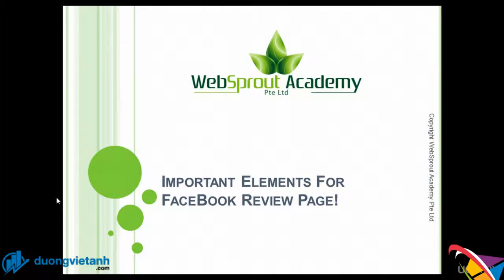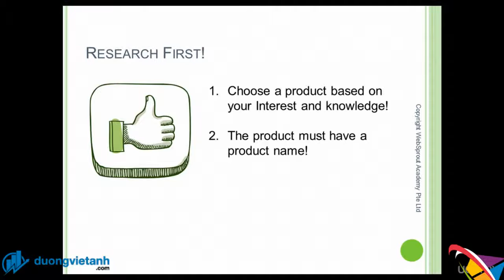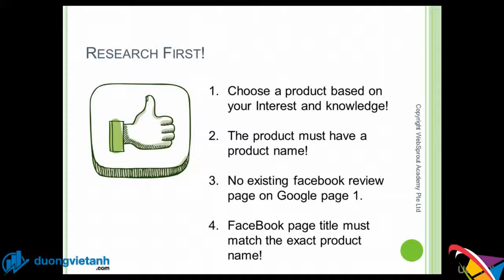Valerian Valeriana officinalis 2013 06 29